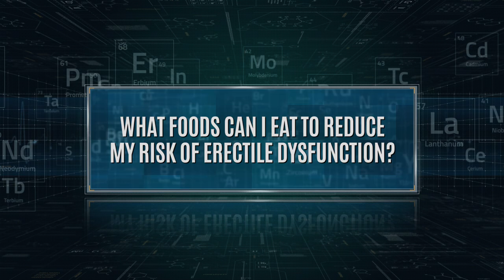Eating These 5 Foods Can Reduce Your Risk Of Erectile Dysfunction - Dr. David Samadi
There is no food out there to prevent erectile dysfunction completely. However, there is evidence to suggest that certain foods can help with erectile dysfunction.
Here are 5 foods that can have effects on erectile dysfunction!